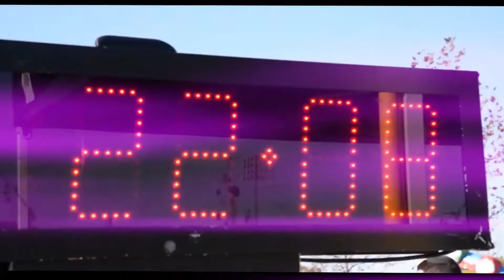A special visitor describes the impact of the clothing you donated!